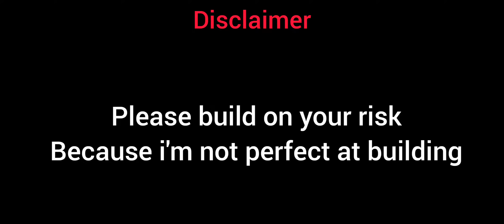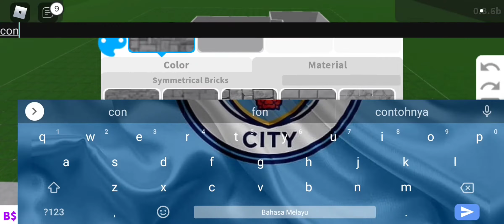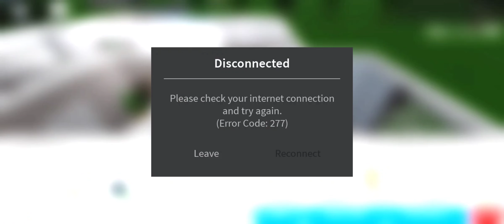80K Bloxburg No Gamepass Simple House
This is my first build video. So please Don't judge my building ok.

House price : 60K - 70K
The house with some items : 80K - 90K
building time : 30 mins - 1 hour

The price could change if you put random items